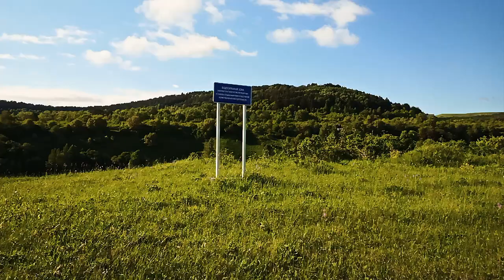Полевые цветы Кисловодска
Сейчас в Кисловодске наступила сказочная цветочная пора. Только на одной поляне примерно метров 150 на 150 нафотографировал несколько десятков видов цветов. В этой коллекции, по моим подсчётам, их более 30 видов.